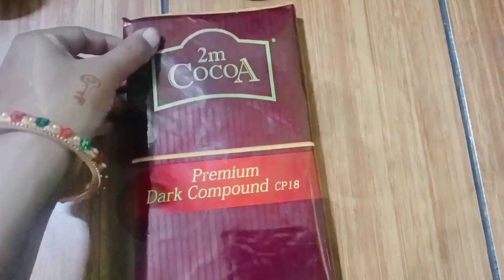chocolate ball | चॉकलेट बॉल